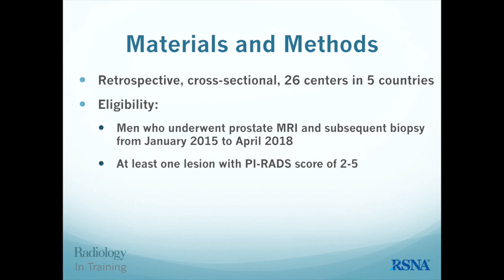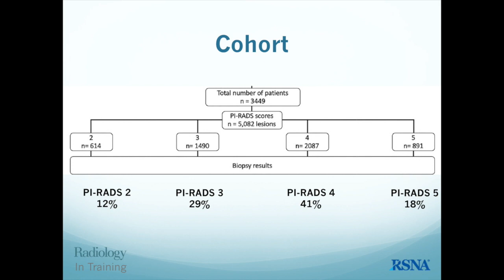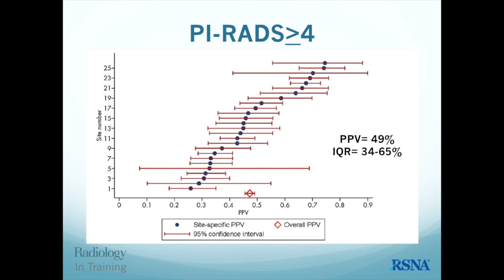Variability in the positive predictive value of PI-RADS (Radiology Research Summarized)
Radiology In a Minute provides short summaries of current radiology research. Follow @RSNA on twitter for updates